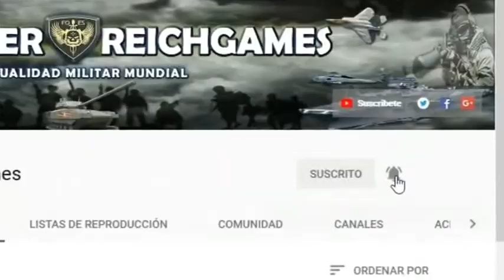COLOMBIA|| DESPLIEGA TROPAS MILITARES A LA FRONTERA CON VENEZUELA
Tras los violentos incidentes ocurridos en medio del plan de entrega de ayuda humanitaria a Venezuela ayer sábado 23 de febrero, y que dejaron casi tres centenares de heridos y varios muertos, el gobierno colombiano desplegó decenas de militares y policías en el Puente Internacional Simón Bolívar, publicó Infobae, con información de la agencia AP.
Así mismo, Migración Colombia indicó en un comunicado que, hasta el momento, “ha atendido a un poco más de 100 miembros de las Fuerzas Armadas de Venezuela, que han salido de su país, escapando de la dictadura de Maduro”.
Por su parte, la toma del puente binacional se dio horas después de que el presidente de Colombia, Iván Duque, extendiera por dos días el cierre de los pasos fronterizos entre Venezuela y el departamento colombiano del Norte de Santander, con el objetivo de atender los daños que sufrieron la víspera instalaciones gubernamentales.
Christian Krüger, el director general de Migración de Colombia, dijo en el comunicado que el cierre, que se inició el sábado para atender el plan de ayuda humanitaria de Venezuela, se mantendrá hasta la medianoche del lunes.
Las tensiones entre Venezuela y Colombia escalaron este sábado luego de que el dictador Nicolás Maduro anunciara una ruptura de relaciones políticas y diplomáticas con Bogotá, y diera 24 horas a los diplomáticos colombianos para que abandonaran el territorio venezolano.
“No podemos seguir soportando que se preste el territorio de Colombia para una agresión contra Venezuela”, dijo Maduro al justificar la decisión.
Por su parte, Guaidó anunció la noche de este sábado en su cuenta de Twitter que planteará a la comunidad internacional que “debemos tener abiertas todas las opciones para lograr la liberación de esta patria que lucha y seguirá luchando”, pero no ofreció detalles. Esto, ante el frustrado intento de la oposición para ingresar a Venezuela la ayuda humanitaria y la fuerte represión de las fuerzas militares que dejó varios centenares de heridos y muertos.
Guaidó dijo desde Cúcuta que se reunirá el lunes con el vicepresidente estadounidense Mike Pence en el marco de una convocatoria de emergencia de los cancilleres del Grupo de Lima, que reúne a 13 países latinoamericanos y a Canadá.
El líder opositor, que apareció acompañado del presidente colombiano Iván Duque y el secretario general de la Organización de Estados Americanos (OEA), Luis Almagro, declaró que en el encuentro se van a discutir posibles acciones diplomáticas y de cooperación para procurar la restitución de la democracia en Venezuela.